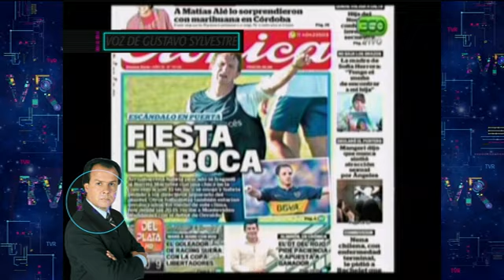Apertura 803 Sábado 28 de Febrero del 2015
Informe: Apertura  803 Sábado 28 de Febrero del 2015